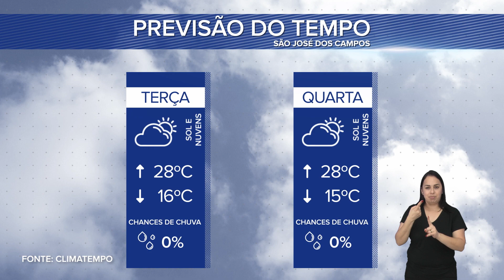BOLETIM LEGISLATIVO 02/05/2023